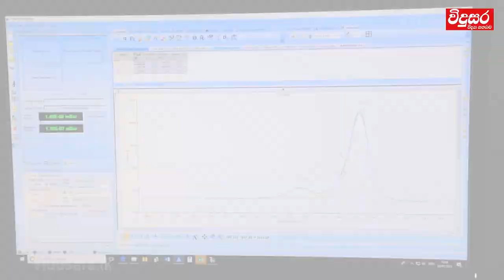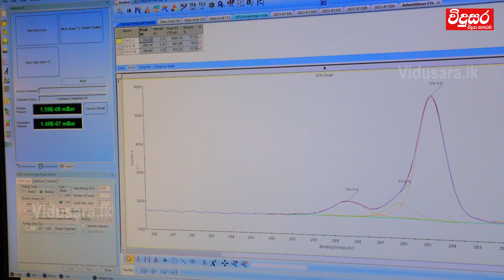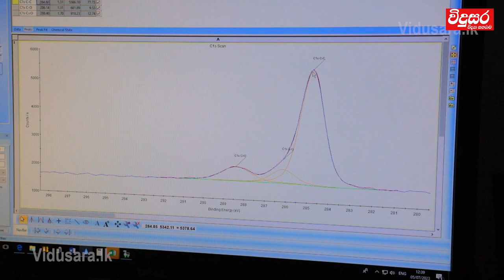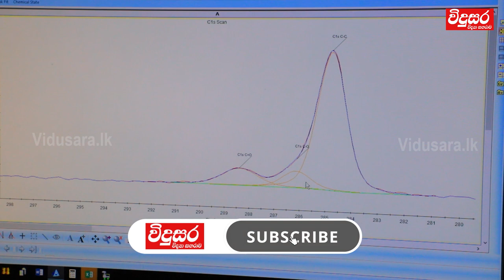X කිරණ ප්‍රකාශ විද්‍යුත් වර්ණාවලීක්ෂය - X-ray Photoelectron Spectroscopy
X-ray photoelectron spectroscopy (XPS) is a surface-sensitive quantitative spectroscopic technique based on the photoelectric effect that can identify the elements that exist within a material (elemental composition) or are covering its surface, as well as their chemical state, and the overall electronic structure and density of the electronic states in the material. XPS is a powerful measurement technique because it not only shows what elements are present, but also what other elements they are bonded to. The technique can be used in line profiling of the elemental composition across the surface, or in depth profiling when paired with ion-beam etching. It is often applied to study chemical processes in the materials in their as-received state or after cleavage, scraping, exposure to heat, reactive gasses or solutions, ultraviolet light, or during ion implantation.

When laboratory X-ray sources are used, XPS easily detects all elements except hydrogen and helium. The detection limit is in the parts per thousand range, but parts per million (ppm) are achievable with long collection times and concentration at top surface.